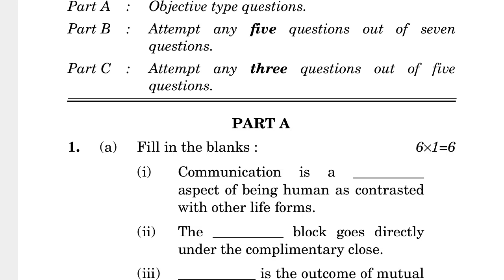BSSI-013 JUNE-2022 QUESTION PAPER IGNOU